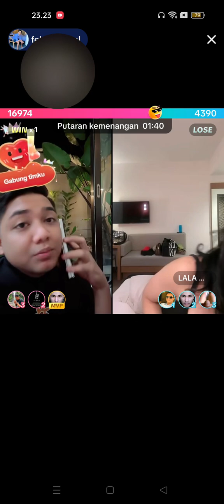FEBRI VS LALA OBROLAN REMUK NYAH NYOH KOK .febrianiqbal lalawidy ngakak